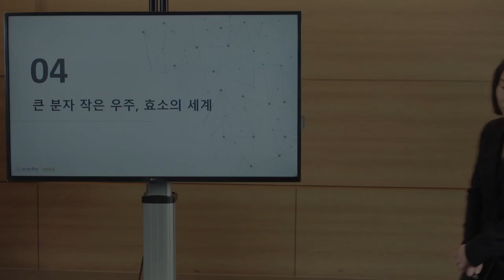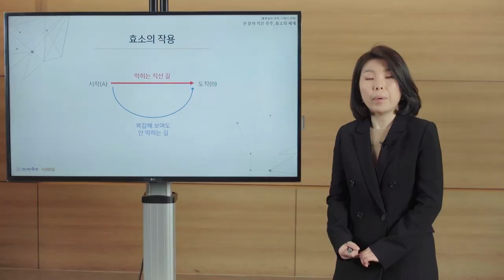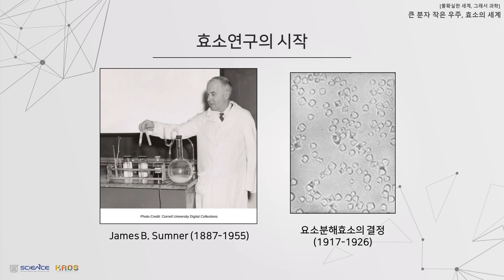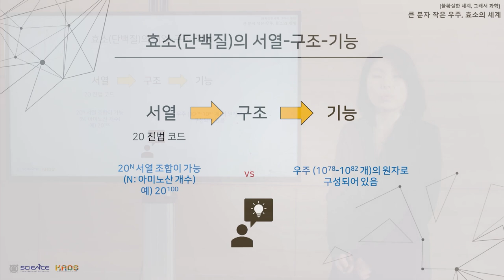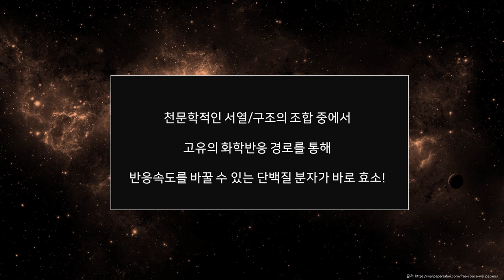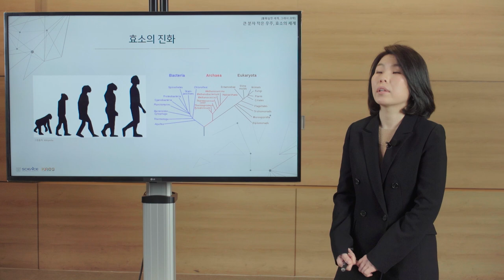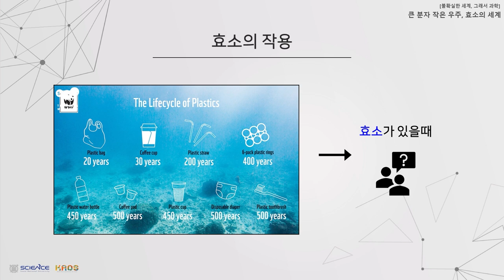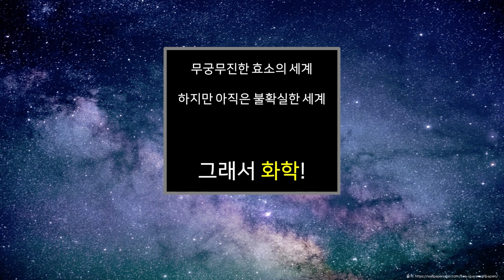[강연] 큰 분자 작은 우주, 효소의 세계 by송윤주｜2021 서울대 자연과학 공개강연 '불확실한 세계, 그래서 과학'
제 28회 자연과학 공개강연 '불확실한 세계, 그래서 과학'

큰 분자 작은 우주, 효소의 세계
연사: 송윤주 - 서울대학교 화학부 교수

우리에게 “효소“라고 하면 매우 친숙한 대상이다. 그래서 우리는 효소를 이미 잘 알고 있다고 생각한다. 하지만 우리가 이해하고 있는 효소의 세계는 마치 우주 속 지구쯤에 해당될지도 모르겠다. 화학자가 보는 효소는 여전히 불확실하고 광활하며 신비로운 대 상이다. 효소의 세계가 얼마나 넓은지, 그리고 효소를 이해하고 만들어내는 것이 왜 어 려운지 화학에게 물어보자.